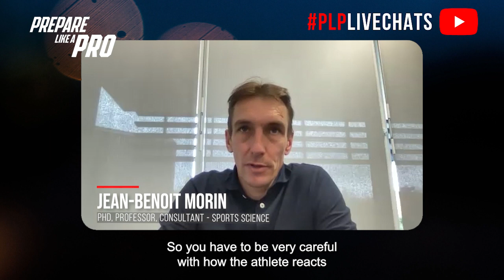#215 - JB Morin, PhD Professor & Consultant - Sports Performance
Highlights from the episode:

00:00 JB's mentors and influencers
01:08 Tips to improve max velocity
01:56 How JB gives feedback and cues to athletes
03:30 Drills to improve hip extension
04:00 How he upskills himself

JB Morin, Ph.D., Professor & Consultant - Sports Performance on YouTube. Influences from coaches in France analyzing athlete biomechanics and running technique. Influenced by a Ph.D. supervisor, Professor di Pompero, focusing on energetic costs and biomechanics with a big-picture approach. Max velocity is influenced by acceleration and the ability to generate speed. The use of high-speed cameras and slow-motion for athlete feedback references Nick Winkelman's work. Drills to improve hip extension: knee dribbling, hay marches, ice skips, figure four switches. Variability in drills based on instructions, emphasizing different stimuli. Staying current: Utilizing social media (Twitter, Instagram) and reading papers on relevant keywords. Actively engaging in practical application and new exercise exploration in the gym